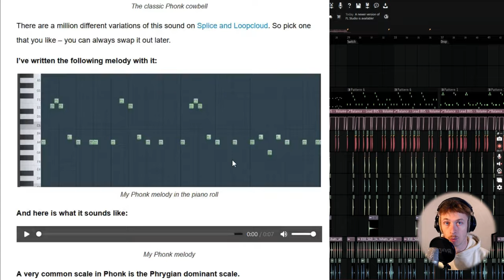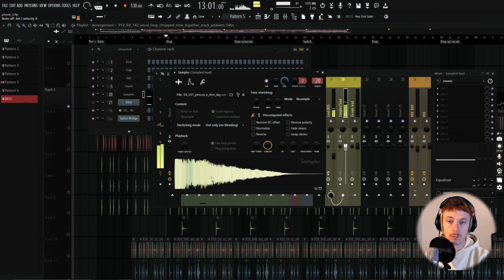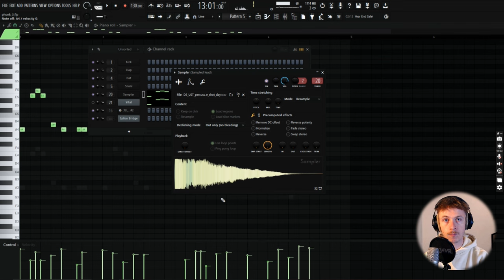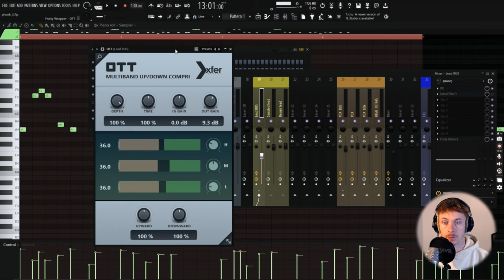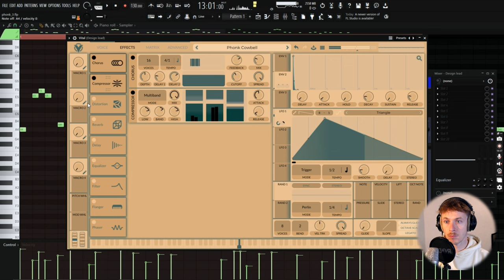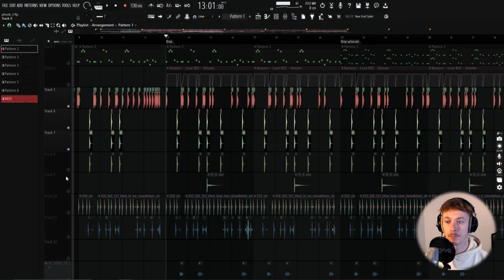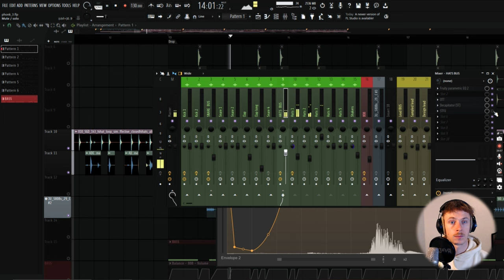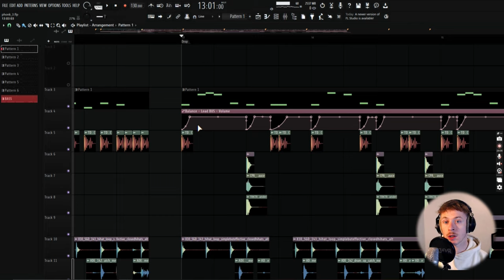HOW TO MAKE PHONK (the easy way)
Wanna check out the written Phonk guide?

0:00 - Intro
0:47 - Melody and cowbells 😍
6:05 - The drums 🥁
8:52 - The 808s 🔥
10:43 - Vocals 🎙
14:54 - The switch (i love this) 🔃
17:36 - Typical Phonk arrangement 🎼